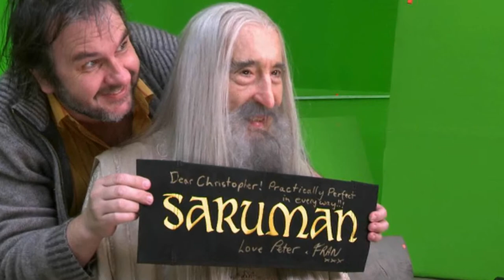SIR CHRISTOPHER LEE: A FILM LEGEND!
The CakeDrain Show
In today's episode we take a break from our usual structure to pay our respects to the late Sir Christopher Lee who sadly passed away on June 7th at age 93.

CakeDrain Presents: 'The CakeDrain Show'
Written & Produced by: Cain J. Martin & Drake Bardwell
Edited by: Cain J. Martin

This episode is dedicated to Sir Christopher Lee
We will miss you dearly!